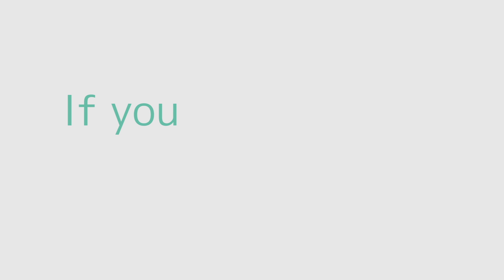Toy story lots STL 3D model | 3D Printing model｜Free download